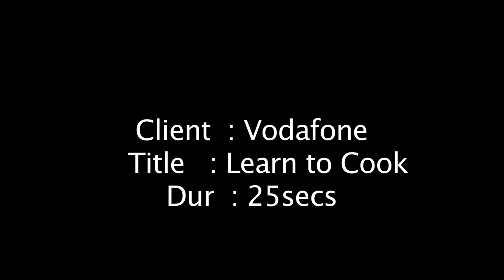LIVE Action Videos - Learn To Cook - Vodafone Viral ad films